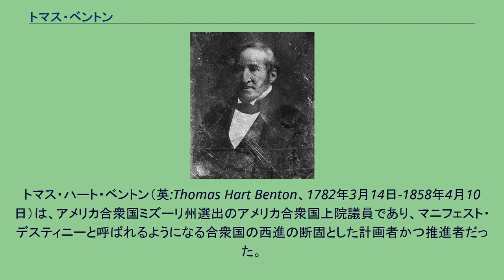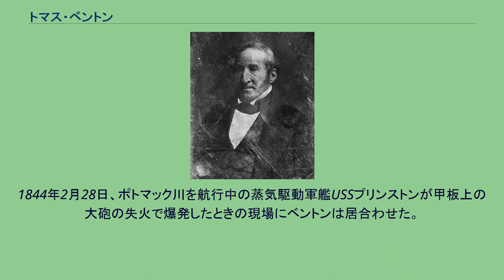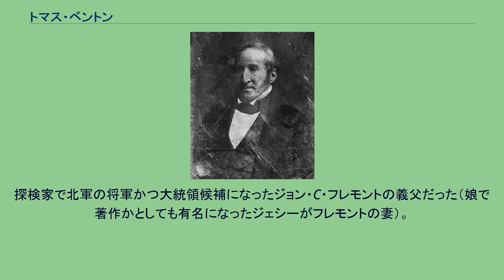トマス・ベントン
トマス・ハート・ベントン（英:Thomas Hart Benton、1782年3月14日-1858年4月10日）は、アメリカ合衆国ミズーリ州選出のアメリカ合衆国上院議員であり、マニフェスト・デスティニーと呼ばれるようになる合衆国の西進の断固とした計画者かつ推進者だった。
上院議員を1821年から1851年まで務め、5期務めたことでは初の議員となった。
ベントンはノースカロライナ州ハーツミル、現在のヒルズバラの町近くで生まれた。
父のジェシー・ベントンは富裕な弁護士かつ土地所有者だったが、1790年に死んだ。
祖父のサミュエル・ベントン（1720年-1770年）はイングランドのウスターで生まれ、ノースカロライナ植民地に入植した。
ベントンはノースカロライナ大学で法律を学び、慈善協会の会員になったが、1799年に家の農園を管理する為に退学した。
青年のベントンは西部での事業機会に魅力を感じ、テネシー州ナッシュビル近くの4万エーカー (160 km2) の土地に家族ごと移った。
ここでは学校、教会および製粉所のあるプランテーションを設立した。
パイオニアとしての経験によってベントンの政歴を通して続くことになるジェファーソン流民主主義に傾倒するようになった。
ベントンは法律の勉強を続け、1805年にはテネシー州の法廷弁護士として認められ、1809年には州上院議員を1期務めた。
ベントンはテネシー州の「最初の市民」アンドリュー・ジャクソンの注意を引き、テネシー州にいた間はその庇護下にあった。
1812年に米英戦争が始まったとき、ジャクソンはベントンを中佐に任官して副官にした。
ベントンはワシントンD.C.の軍隊指導層に対しジャクソンの関心を伝える任務を与えられたが、この任務で身をすり減らして、戦闘経験は得られなかった。
1813年、ベントンはジャクソンとの乱闘におよび、ジャクソンが怪我をした。
1815年に米英戦争が終わった後、ベントンは新しく開放されたミズーリ準州にその農園を移した。
テネシー州に居る時はジャクソンの陰になっていたが、ミズーリではまだ小さな池で大魚であることができた。
ベントンはセントルイスに入植して、法律実務を行い、ミシシッピ川より西では2番目の主要新聞となった「ミズーリ・エンクワイヤラー」を編集した。
1817年、ある裁判で弁護士のチャールズ・ルーカスと対立し、互いに嘘つきだと非難しあった。
ルーカスが投票所でベントンと出遭ったときに、ベントンは税金を滞納しているので投票することは許されるべきではないと非難した。
ベントンはルーカスのことを「青二才」と非難したので、ルーカスが決闘を申し込んだ。
二人はブラッディ島で決闘を行い、ルーカスは喉を撃たれ、ベントンは膝にかすり傷を負った。
ベントンはルーカスが決闘を止めることを認めた。
しかし、うまく相手に中てたベントンが30フィート (9 m) 離れるという都合の良いルールにしたからだという噂が広まった。
ベントンはルーカスに9フィート (3 m) 離れて撃ち合うブラッディ島での再戦を挑んだ。
ルーカスが心臓近くを射抜かれ、死ぬ前にベントンに「貴方を許す」と告げた。
1820年のミズーリ妥協によって準州は州に昇格し、ベントンはミズーリ州選出の初代アメリカ合衆国上院議員の一人に選出された。
1824年アメリカ合衆国大統領選挙ではアンドリュー・ジャクソンが一般投票の多数を取ったが過半数ではなく、アメリカ合衆国下院での投票でジョン・クィンシー・アダムズに敗れた後、ベントンとジャクソンはその個人的見解の違いは鞘に収めて力を合わせることになった。
ベントンは民主共和党の上院指導者となり、第二合衆国銀行に対して活発に反論した。
ジャクソンが1834年に銀行の公認延長を止めたことで上院からは問責された。
ジャクソン政権の終わりごろの1837年、ベントンは公式記録からジャクソンに対する問責動議を外すための「抹消運動」を行って成功させた。
ベントンは通貨として「硬い通貨」すなわち金貨（正金）か金塊を使用することについて疲れを知らない提唱を行い、金（きん）に「裏付けられる」紙幣、すなわち「金本位制」に反対した。
「軟らかい」通貨（すなわち紙幣や証券）は、ベントンの意見では金持ちの東部都会人に有...